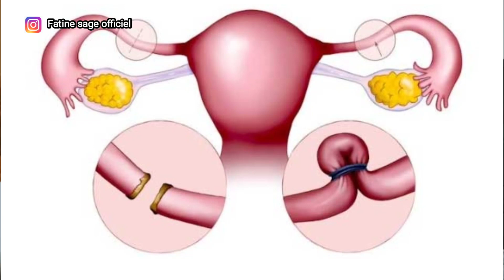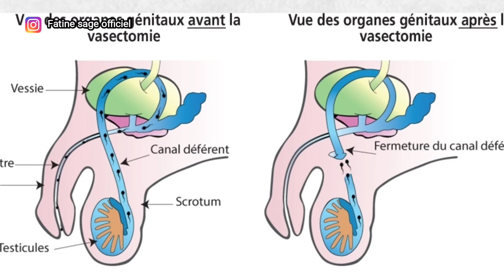وسائل منع الحمل عند الرجال، تعرف عليها مضمونة 100%، وفعالة 🚨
وسائل منع الحمل عند الرجال تعرفو عليها بالتفاصيل